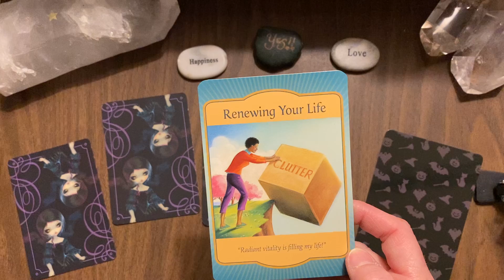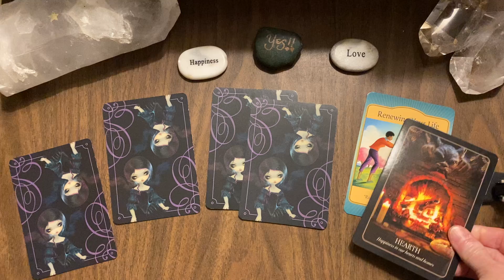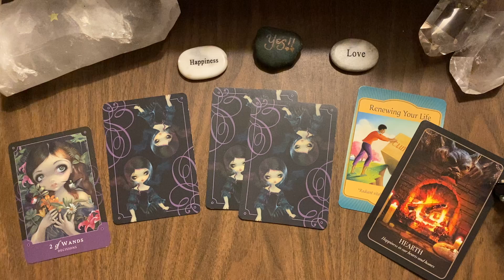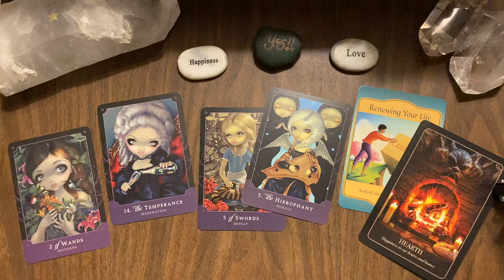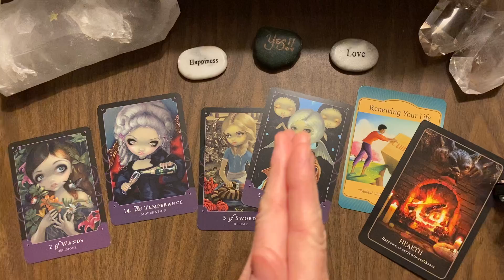Pisces - 🎃🧡 The Week Ahead October 31 - November 6